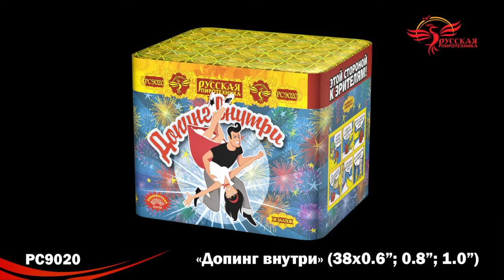РС9020 Допинг внутри Комби 38 залпов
Специализированный магазин пиротехники "Дядя Гриша"
г. Смоленск